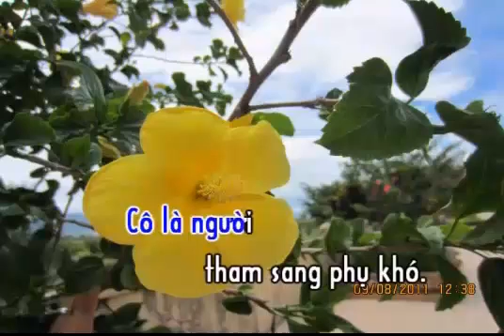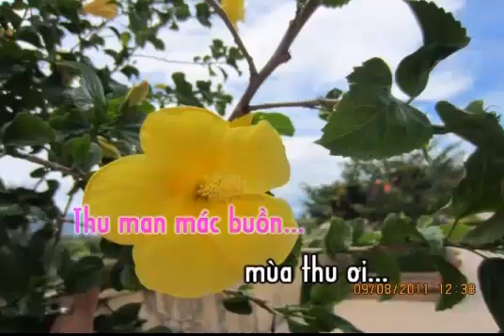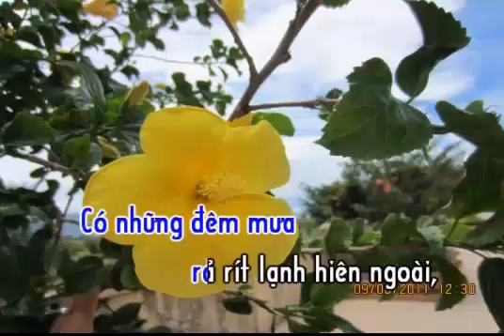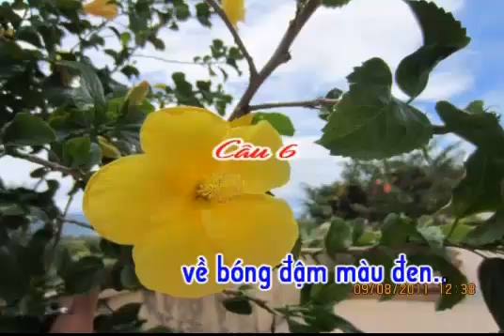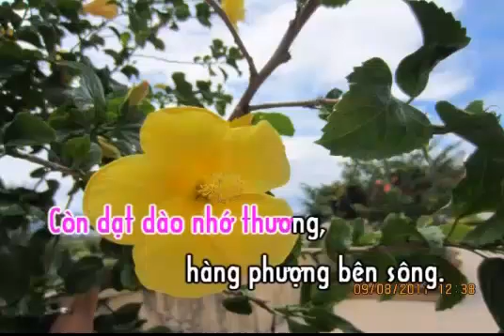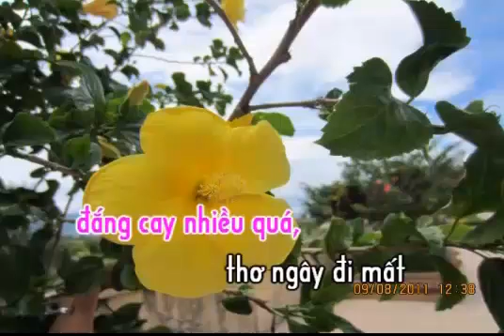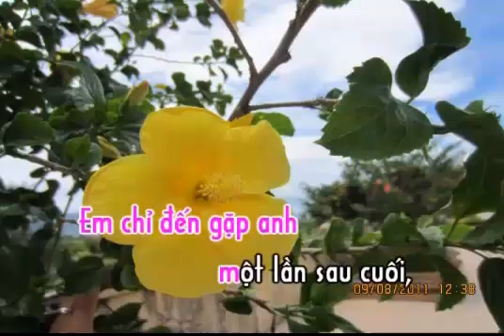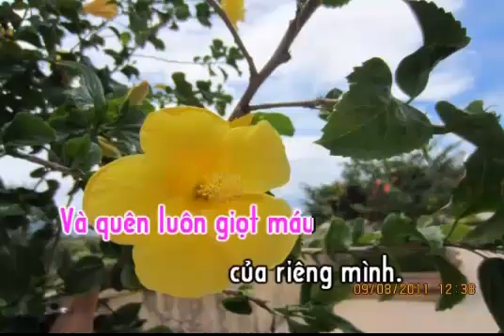karaoke trich doan Ky Niem Thoi Con Gai - ca voi 545.mp4